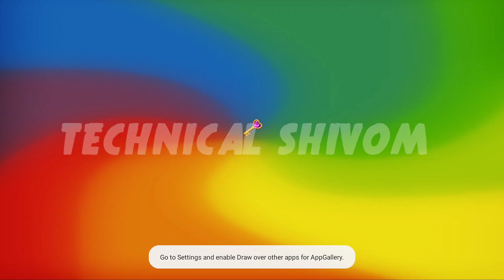Subway Surfers Chinese Version All Characters, Hoverboard, Backpack Full Collection Showoff